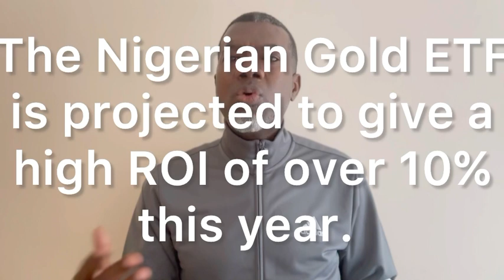It's Time To Gather Wealth Again With These Investments